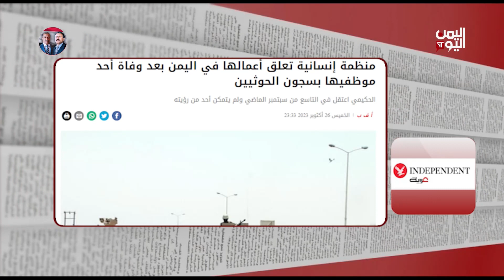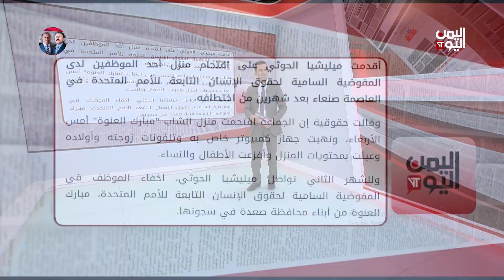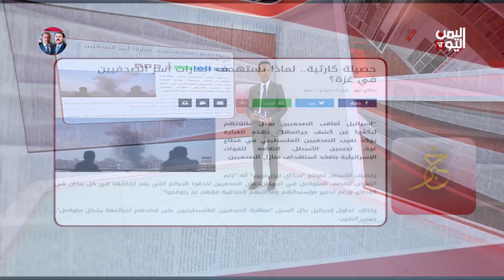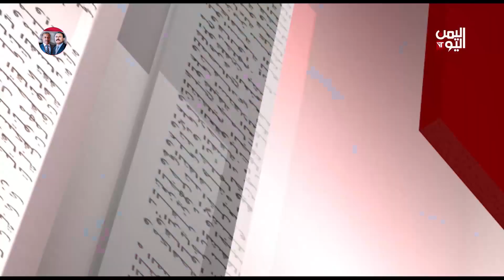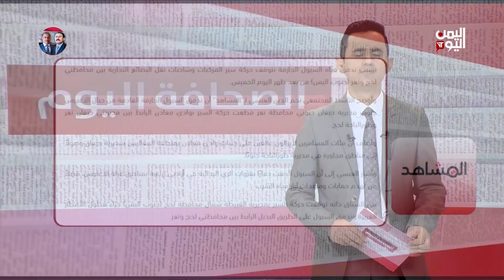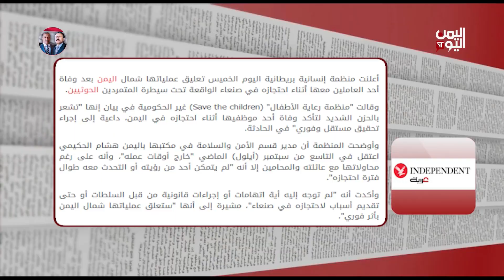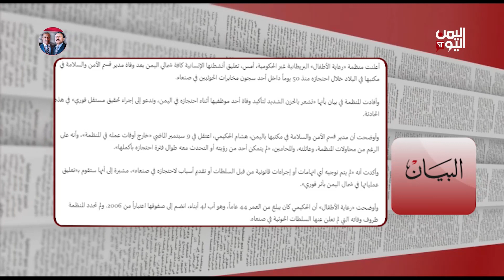الصحافة اليوم | استهداف إسرائيلي ممنهج لمنازل الصحفيين في غزة | 27-10-2023